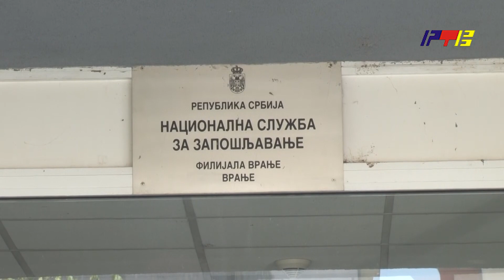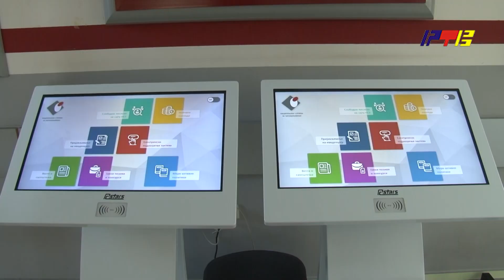12 poziva NSZ/RTV Vranje/08.04.2024.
12  poziva NSZ